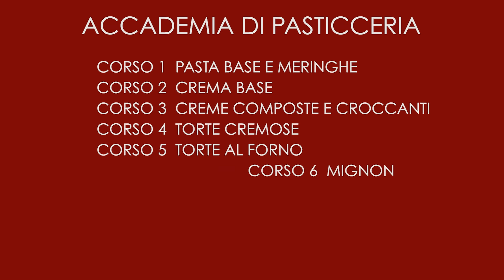Accademia di Pasticceria Luca Montersino | Club Academy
Nell’Accademia di Pasticceria troverai un insegnamento ricco e completo, rivolto al mondo della pasticceria. L'Accademia offre, a chiunque voglia apprendere in modo veloce ma esaustivo, 9 corsi elaborati in chiave didattica, comprendenti oltre 100 lezioni in versione digitale.

Si inizia ad imparare dalle basi, ovvero da quelle tecniche fondamentali che ci permettono di realizzare migliaia di ricette diverse e creative. Perché è dalle basi che si acquisisce sicurezza e intraprendenza in cucina. Un concetto, quest'ultimo, che è stato per professionisti, ma anche appassionati di cucina, il punto di partenza su cui costruire una carriera. Ho deciso, dunque, di cominciare dalla pasta frolla, per proseguire con il pan di Spagna, il bisquit per golosi rotoli da farcire con i ripieni più diversi. Senza dimenticare il frangipane alle mandorle e la pâte à choux, con cui preparare deliziosi mignon, perfetti in ogni occasione…

L'Accademia di Pasticceria, che include test e diploma finale, rappresenta un'occasione unica per raggiungere le persone in qualunque luogo, svelando loro i miei segreti e le conoscenze approfondite nel settore più goloso che esista!